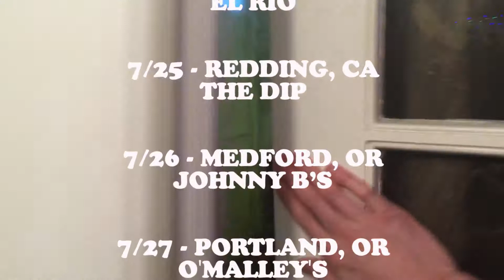JULY 2017 TOUR PROMO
7/11 - Portland, or - liquor store
7/12 - seattle, wa - lucky liquor
7/13 - boise, id - shredder
7/15 - grand junction, co - mesa theater
7/17 - denver, co - tooey’s
7/19 - las vegas, nv - the griffin
7/20 - san diego, ca - blonde bar
7/21 - los angeles, ca - OFFBEAT BAR
7/22 - san jose, ca - caravan
7/23 - pacifica, ca - winter’s tavern
7/24 - san francisco, ca - el rio
7/25 - redding, ca - the dip
7/26 - medford, or - johnny b’s
7/27 - portland, or - O'MALLEY’s